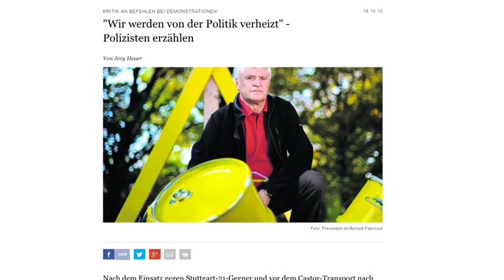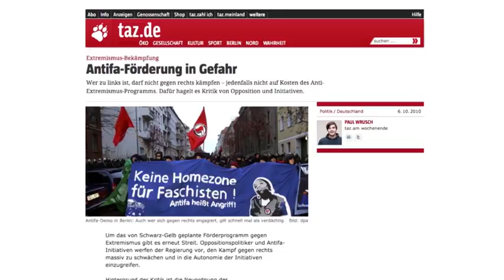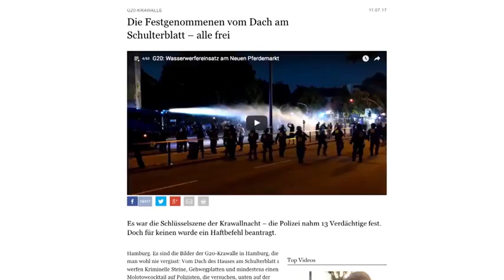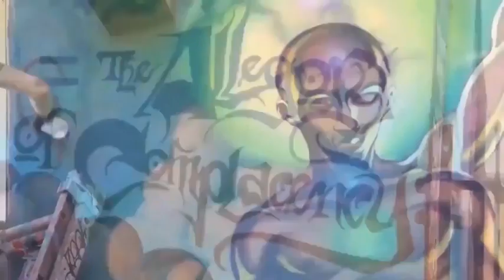Agent Provocateur: G(auner)20 Krawalle, ein krankes Schauspiel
Bei zahlreichen der sogenannten G7, G8, oder G20 Gipfeltreffen musste eingeräumt werden, dass der auf Krawall gebürstete 'schwarze Block' und die Antifa als Anheizer und Provokateure für den Staat agierten. Sehr gut dokumentiert ist dies in der Doku "Die Gipfelstürmer - Die blutigen Tage von Genua“. Dort arbeiteten der "schwarze Block" und die Polizei zusammen, um die Ereignisse eskalieren zu lassen und die Demonstranten zu diskreditieren!

Rund 800 Schwarzvermummte konnten in Banken ungestört Feuer legen, Supermärkte plündern oder Autos anzünden. Die Gewalttäter und professionellen Randalierer zogen drei Tage lang brandstiftend durch Genua und nahmen quasi unter den Augen der Polizei -- manche sagen, mit ihrer stillen Duldung -- die Stadt auseinander.

Grund genug, das Thema „Agent Provocateur“ einmal in den Fokus zu rücken und zu schauen, wieviel „Theaterdonner“ beim Staatstheater - G(auner)20 Treffen wohl benutzt worden ist und wessen Agenda diese Krawalle eigentlich nützlich sind.

Wir haben hier einige Sequenzen und Artikel zusammen getragen, um für das Thema mal grundsätzlich zu sensibilisieren.

MOYO Film - Videoproduktion

Sprecher:
© Stoƒƒmaurer - (Ton-Mix / Gnosis-MaSoN-Studio Berlin…!) 2017

Arrangement, Bearbeitung und Schnittmaurer: Talijan (yoice.net)

Gesetz über Urheberrecht und verwandte Schutzrechte (Urheberrechtsgesetz) § 51 Zitate

1. einzelne Werke nach der Veröffentlichung in ein selbständiges wissenschaftliches Werk zur Erläuterung des Inhalts aufgenommen werden,
2. Stellen eines Werkes nach der Veröffentlichung in einem selbständigen Sprachwerk angeführt werden,
3. einzelne Stellen eines erschienenen Werkes der Musik in einem selbständigen Werk der Musik angeführt werden.

rechtl. Hinweis & Information:
Die Informationen auf diesem Videokanal stellen keine Beratung des einzelnen Benutzers sowie keine Finanzanlagen, juristischen, oder medizinischen Fachinformationen dar und müssen nicht zwangsläufig die Meinung der Redaktion widerspiegeln.

Die Autoren erheben keinen Anspruch auf Absolutheit hinsichtlich der Inhalte, da diese lediglich subjektive Betrachtungsweisen wiedergeben können und jeder sich seinen Teil herausziehen kann, um dies mit seinem Weltbild abzugleichen.

Zudem übernehmen die Autoren keinerlei Gewähr für die Aktualität, Korrektheit, Vollständigkeit oder Qualität der bereitgestellten Informationen. Haftungsansprüche, welche sich auf Schäden materieller oder ideeller Art beziehen, die durch die Nutzung oder Nichtnutzung der dargebotenen Informationen bzw. durch die Nutzung fehlerhafter und/oder unvollständiger Informationen verursacht wurden, sind grundsätzlich ausgeschlossen.